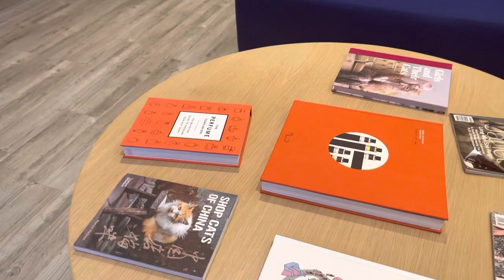A day at￼ Ariel Shoshana fragrance boutique￼￼.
All these fragrances in the video you can purchase at her boutique.